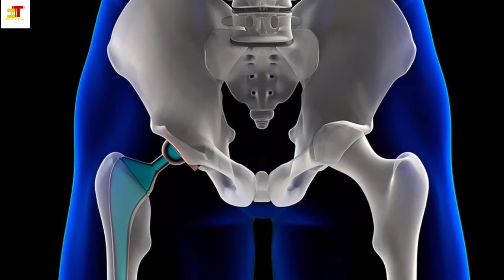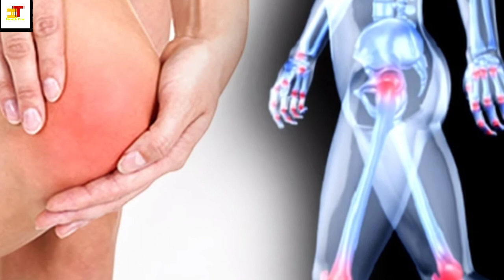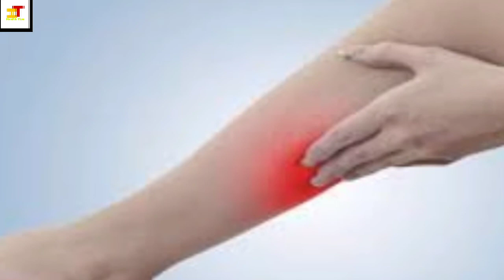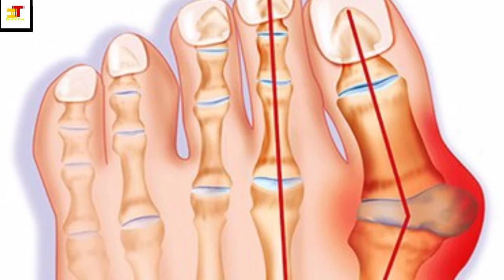घुटनों में दर्द का घरेलू उपचार और लक्षण। upper back pain | shoulder pain | hip pain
title :- घुटनों में दर्द घरेलू इलाज और लक्षण।upper back pain | shoulder pain | hip pain |